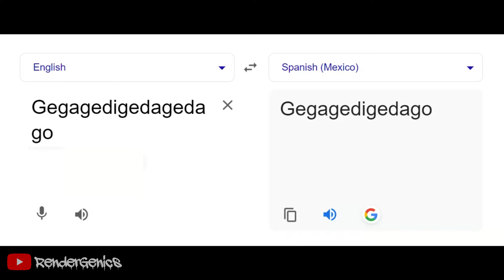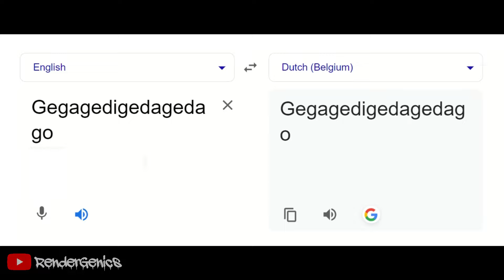"Gegagedigedagedago" in different languages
Title: "Gegagedigedagedago in different languages meme"
~Gegagedigedagedago Google Translate Meme Compilation
~Gegagedigedagedago in different meme